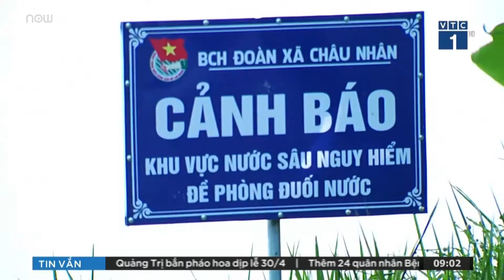Vụ tượng Nữ thần Tự do "phiên bản lỗi": Sa Pa yêu cầu đóng cửa điểm check-in AnSaPa | VTC1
VTC1 | Ngày 21/4, chính quyền thị xã Sa Pa, Lào Cai yêu cầu đóng cửa cơ sở check-in AnSaPa, đường Nguyễn Chí Thanh (phường Phan Si Păng) sau ồn ào về bức tượng Nữ thần Tự do "phiên bản lỗi" tại đây.